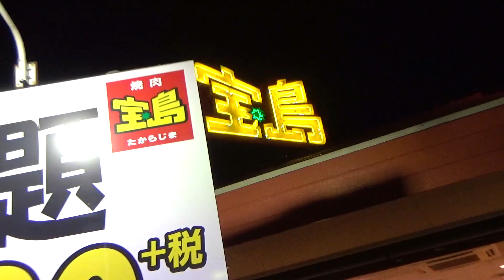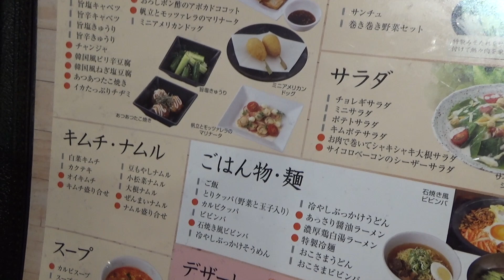生まれて初めての１人焼き肉食べ放題に行ったらサプライズ過ぎました【宝島】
メロラインというバンドでボーカルをしております、けーすけといいます！！

今回は千葉県にある焼き肉食べ放題「宝島」さんに、人生初の１人焼き肉食べ放題に行って来ました！

サプライズで頼んでもないメニューが・・・。笑

僕の